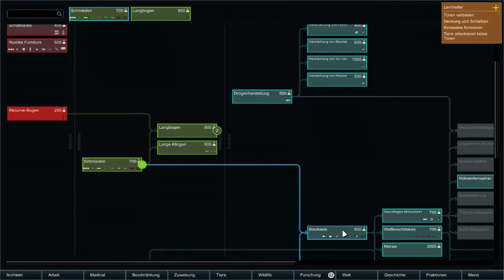RIMWORLD #006 | Die Quartiere | J28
Vielen Dank an meine Community für eine geile Zeit und einen krassen Support! :D